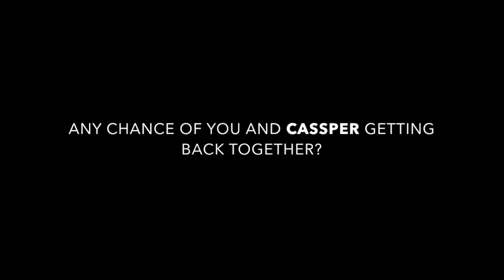Boity Thulo talks about getting back with Cassper Nyovest